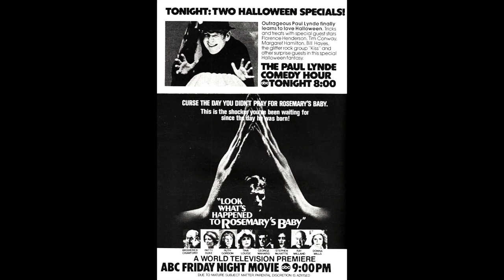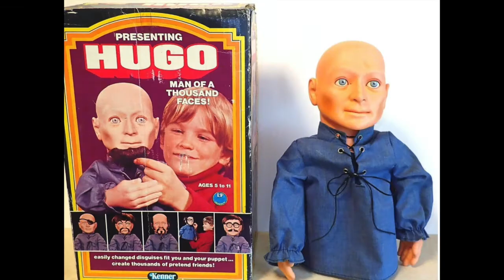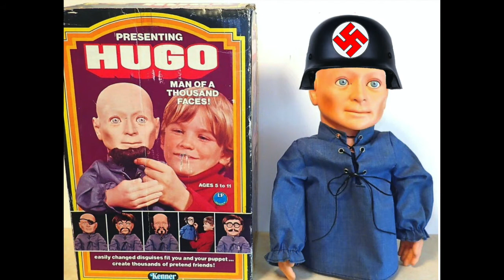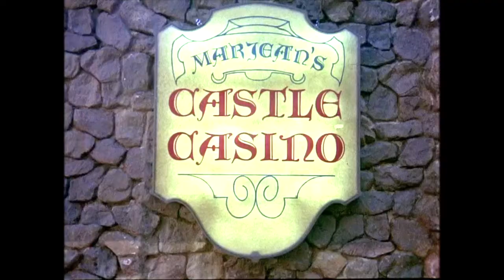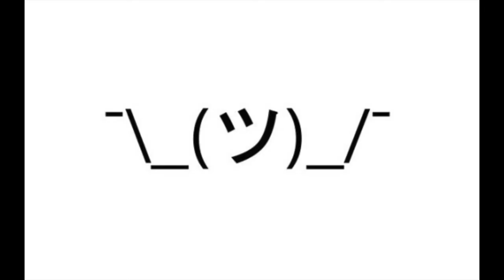"Look What's Happened to Rosemary's Baby" (1976) Deep Dive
The presenter is Suzen Tekla Kruglnska, host and producer of the "Rosemary's Baby 6:66" podcast, as well as "The Shining 2:37" podcast.

This is an extended version of a talk given for "Kevin Geek Out for Made For TV Movies" on June 25, 2020,  part of the Kevin Geeks Out series.